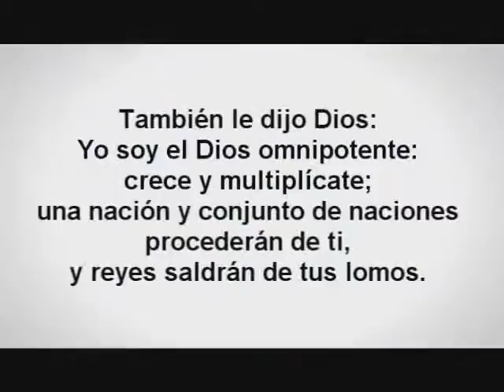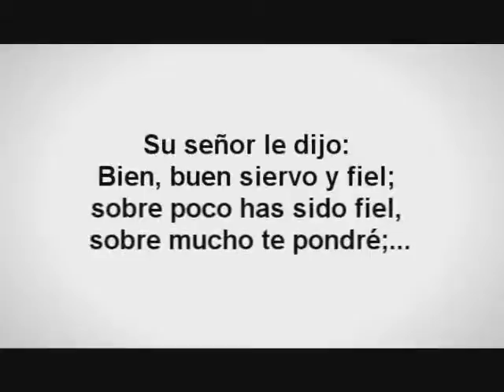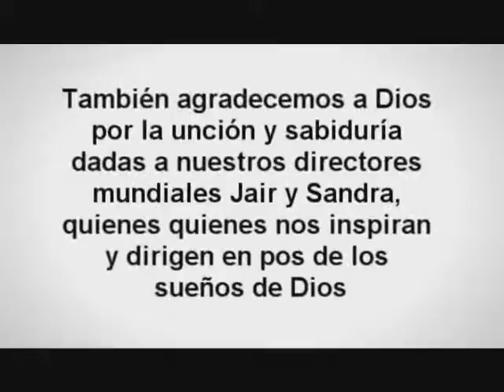prueba 1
video presentacion